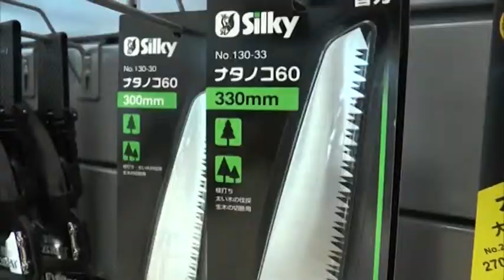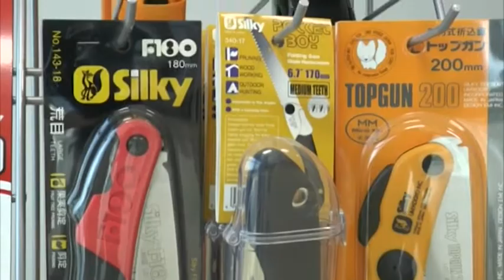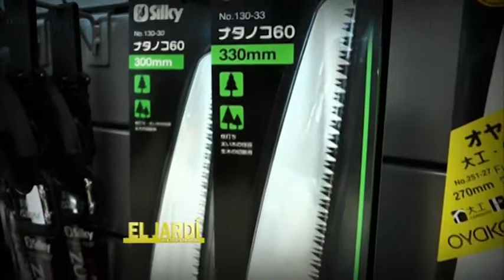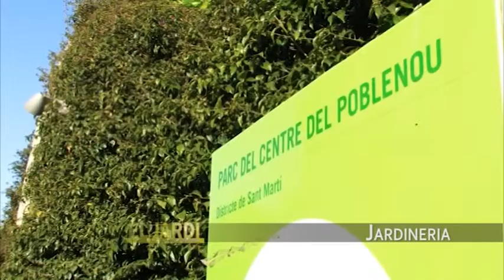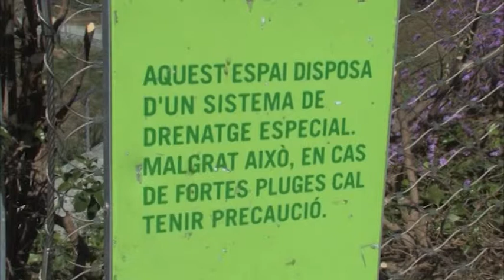EL Jardí de Carles Herrera 08/01/2015 Nº65 3ª Temporada